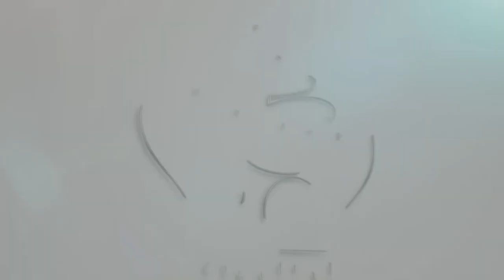Daurah Wanita 'Happening'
Seramai hampir 1,200 orang peserta telah hadir menjayakan program Daurah Wanita sempena Hari Murabbi Ummah bertempat di Dewan Konvensyen, Kelantan Trade Centre (KTC).

Mumtaz dalam ucapannya berkata, para muslimat wajar menjadikan tokoh Saidatina Asiah sebagai idola dalam mengharungi cabaran menjadi muslimat sejati.

Program itu menampilkan tiga orang penceramah khas,iaitu Ustazah Shadiya Abbas serta Ustazah Datuk Dr Nor Hafizah Musa membicarakan topik berkaitan peranan dan tanggungjawab wanita dalam melaksanakan dakwah Islam.

Disamping itu, Ustazah Datuk Dr Norhafizah Musa juga telah dipilih oleh kerajaan negeri Kelantan bagi penerimaan Anugerah Selebriti Dakwah atas usaha berterusan beliau dalam bidang dakwah serta sumbangannya kepada ummah.

Mumtaz Mohd Nawi berkata, pemilihan Ustazah Datuk Dr Norhafizah Musa sebagai Tokoh Selebriti Dakwah adalah sebagai satu usaha untuk mendidik ummah dalam kegiatan dakwah agar terus berkembang dengan pesat.

Program daurah tersebut turut diserikan dengan segmen ‘Sejenak Bersama Palestin’ oleh Dr. Diaa Muhammad Al-Juneidi serta persembahan dikir barat oleh kumpulan Soutul Azahar dari Maahad Amir Indra Petra.